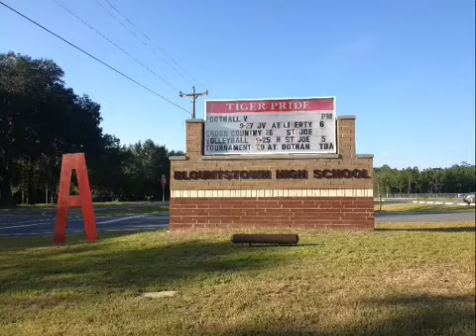Blountstown High Lip Dub 2012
Videoing and Editing by: Corey Darnell
Blountstown High School SGA